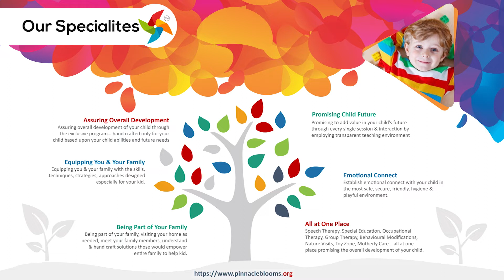Heavy Vehicles | Pinnacle Blooms Network - #1 Autism Therapy Centres Network